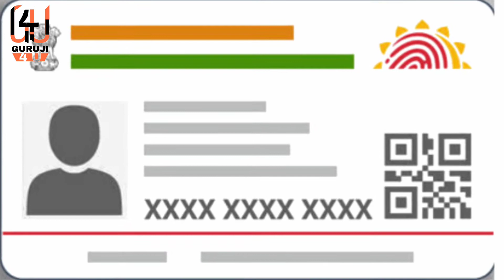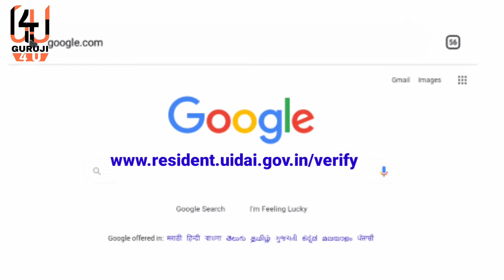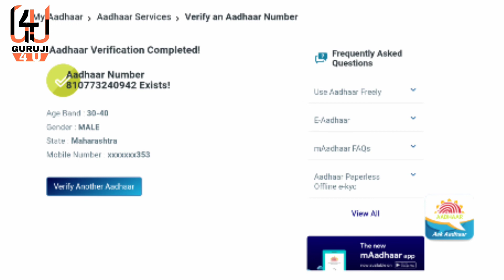तुमच्याकडे असलेले आधारकार्ड नकली तर नाही ?कसं करायचे Verify, How to know if your Aadharcard Fake or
Aadharcard Cheak fake or not this Link

Tags -
तुमच्याकडे असलेले आधारकार्ड नकली तर नाही ?कसं करायचे Verify, How to know if your Aadharcard Fake or not
Aadhar
Aadharcard Cheak
Aadharcard Verify
Verify
Cheak
GURUJI 4 U
Guru
GURUJI
For U
Online
From
Fill Up